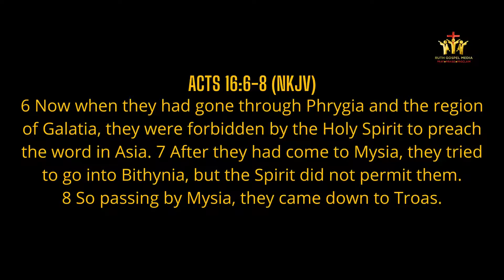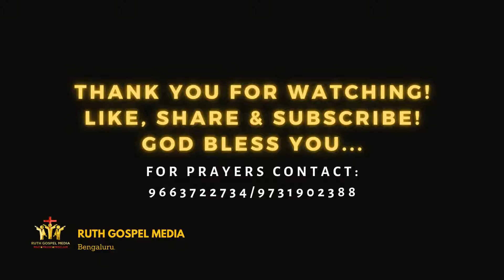(English) Daily Meditation| 104| 15/09/2021| Pastor I. S. Selvakumar| Ruth Gospel Media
Daily Meditation 15/09/2021!!!